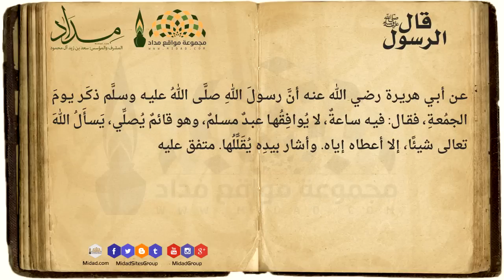فضل يوم الجمعة - قال الرسول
عن أبي هريرة رضي الله عنه أنَّ رسولَ اللهِ صلَّى اللهُ عليه وسلَّم ذكَر يومَ الجمُعةِ، فقال: فيه ساعةٌ، لا يُوافِقُها عبدٌ مسلمٌ، وهو قائمٌ يُصلِّي، يَسأَلُ اللهَ تعالى شيئًا، إلا أعطاه إياه. وأشار بيدِه يُقَلِّلُها. متفق عليه.